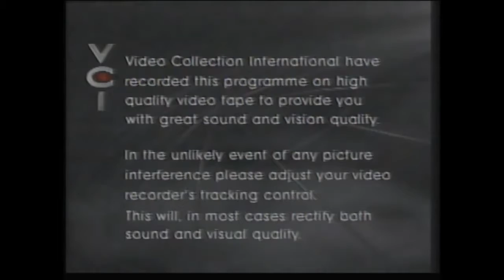Fourways Farm - Buried Treasure and other stories (1995, UK VHS)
Channel 4 only entirely takes all the credit and owns Fourways Farm not me!!

DHX Media only gives credit to Tots TV, not me!

DHX Media only entirely gives all the credit and owns Rosie & Jim, not me! I know NostalgiaDude1998 has got that in 2 on 1 1995 UK VHS release.